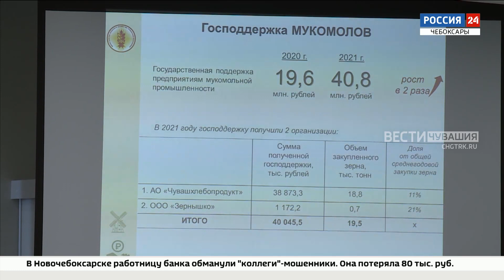Проблему подорожавшего хлеба в Чувашии хотят решить субсидиями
Засушливый год, и в последствии рост цен на зерновые культуры привели к тому, что за последние девять месяцев ржаной и ржано-пшеничный хлеб в Чувашии подорожали на 8 %, причем особенно сильно цены взлетели в августе и сентябре.